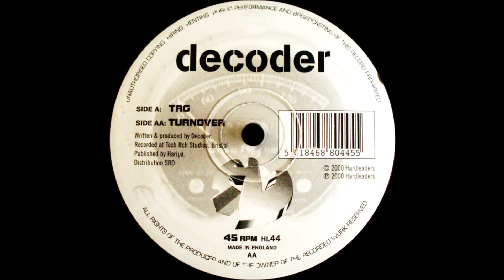Decoder - Turnover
Decoder - Turnover [Hardleaders] [HL44]